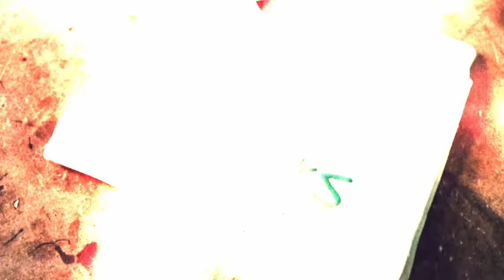Jsem nemocnej, já vim! Tohle sem tam nemohl nechat...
Další vergl na dvorek:D No klasicky mělo bejt na díly původně a já ho začnu dávat dohromady:D

🎧 Podcast - Na koberečku s Dušanem

Kapitoly:
0:00 Úvod